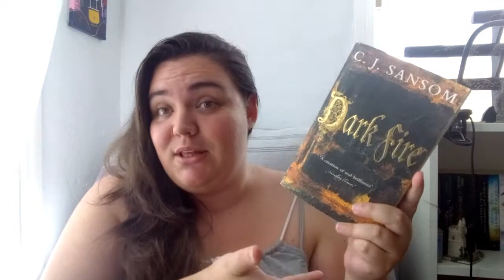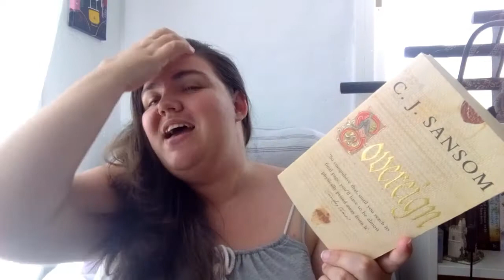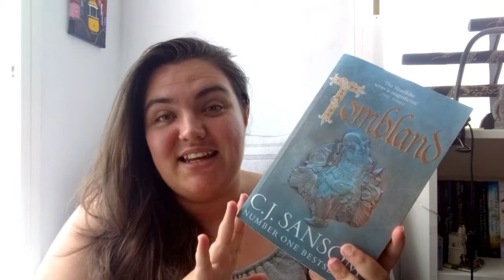Matthew Shardlake by CJ Sansom | Spoiler Free Series Review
My Book Club:
For SFF Sake